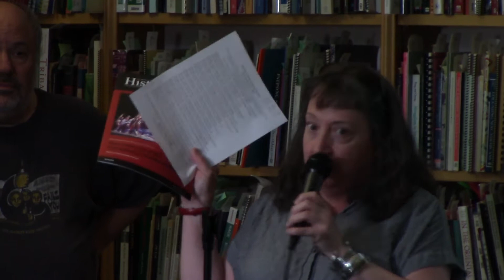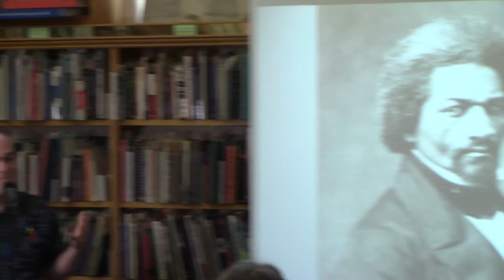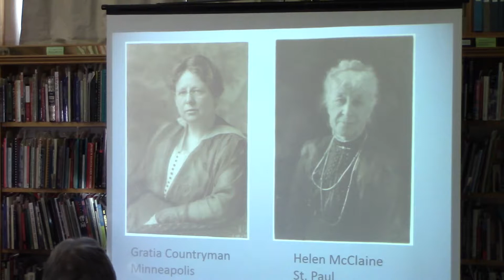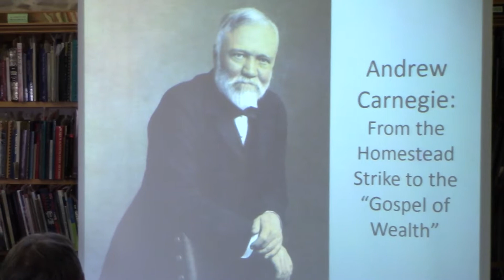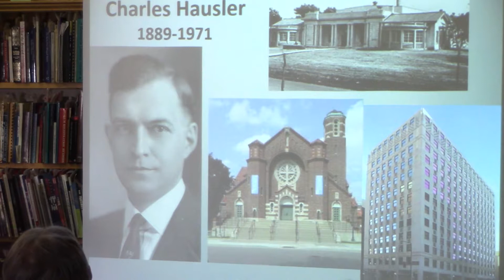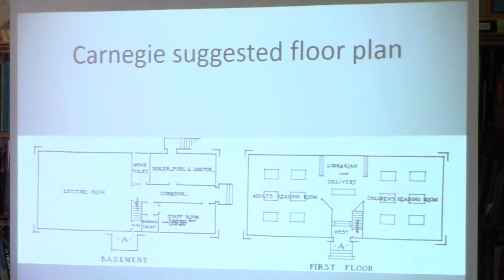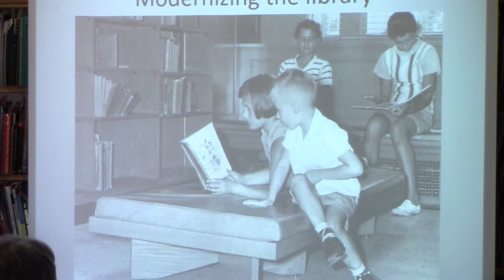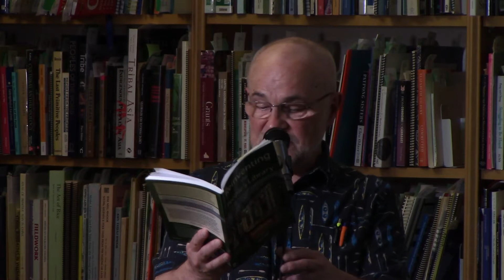Reinventing the People's Library with Author Greg Gaut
The East Side Freedom Library invites you to celebrate the publication of Reinventing the People’s Library and learn about this project from the author Greg Gaut.

Reinventing the People’s Library traces the history of the Arlington Hills Public Library, one of the branches of the St. Paul Public Library funded by Andrew Carnegie, and its reinvention as the East Side Freedom Library, an institution dedicated to telling the stories of the East Side, including the Dakota who first lived here (and still do), European immigrants who settled here in the 19thand early 20thcenturies, African Americans and Mexicans who came between the wars, and the more recent immigrants from Southeast Asia, central America, and east Africa, who are revitalizing the area.

Greg Gaut earned his doctorate from the University of Minnesota and taught history at St. Mary’s University in Winona until his retirement in 2011. Since then he has focused on historic preservation, preparing nominations for the National Register of Historic Places and for landmark status under local presentation ordinances. He has contributed frequently to the journal Minnesota History, twice winning the David Gebhard Award for best article on Minnesota’s built environment. He has also written Laird’s Legacy: A History of the Winona Public Library.